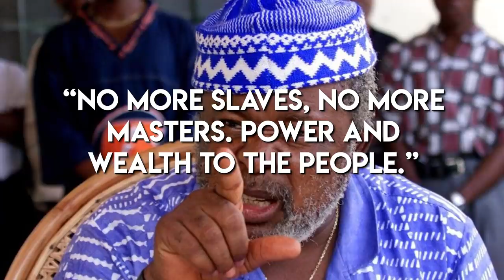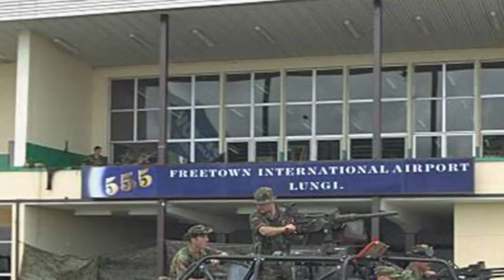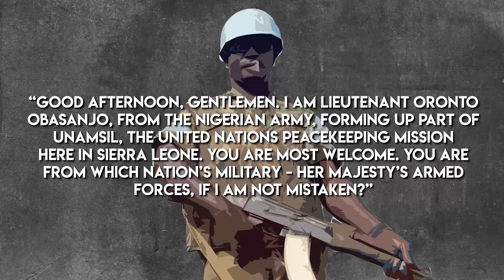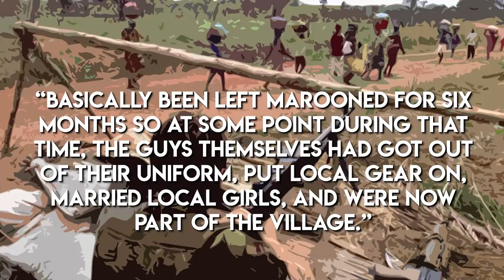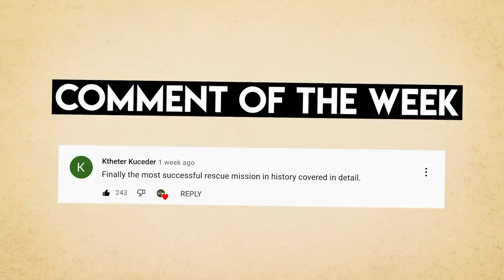That time the UN Just FORGOT about a whole Unit of Peacekeepers in Sierra Leone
In an organisation as gigantic as the United Nations, things sometimes go missing. A stapler here, a pen there... Oh yeah, and that time they lost an entire infantry platoon in Sierra Leone. Good thing too, because that platoon teamed up with the British special forces to defeat a massive attack by Gangsta Rap fanatics. This is their crazy story.

🎬Video Credits:
Narrator - Cam

Chapters

0:00 Introduction
1:04 United Nations Mission in Sierra Leone (UNAMSIL)
3:11 The Pathfinders at Lungi Lol
4:20 The Forgotten Nigerians
6:00 Abandoned Obasanjo
7:07 Lungi Lol confrontation
9:39 Aftermath
10:33 Conclusion